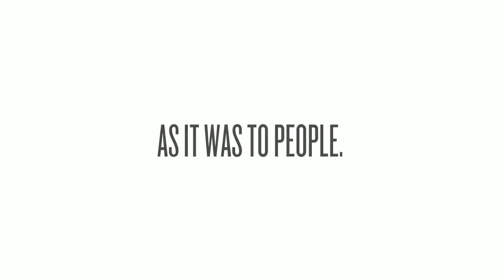Pet Weight Management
Obesity has not just increased in humans and it also crossed over to your pets too. Pet weight management is similarly important to pets as it was to people. This could result in serious health issues and reduce the lifespan of your pet. Managing pet’s weight and promoting health must start the day you bring your pet home.
Meal Plan
Know your pet to determine the amount of food needed. Ensure the food is just accessible at predetermined meal times; don’t leave your dog bowl continuously filled.
Utilize Pre-biotic Supplements
This is often utilized when a pet is on antibiotic or suffering diarrhea. But, probiotics supplements could also be utilized on a frequent basis to enhance and keep gastrointestinal health that will aid with weight management issues.
Diet Pet Food
There are many various pet diet food products on hand that are made to give optimal nutrition to improve the health of your pet, and at the same time to promote the move to a healthier weight.
Keep Away from Scraps and Treat
You might think that you’re doing your pet a favor through tossing down some table scraps, but the truth is your doing more harm to your pet. Human foods have lots of fat, hormones and preservatives which are not good for your health. With regard to treats, you reward your dog with healthy treats to reinforce good behavior.
Exercise
When your pet is overweight it is essential to assess how much workout your dog or cat gets every day and decide how much of your pet’s weight is because of food and the amount because of inactivity.
These approaches to pet weight management are easy and simple to implement. Having a good meal plan, using probiotics supplement, and proper exercise will help your dog become healthy and far from illness.